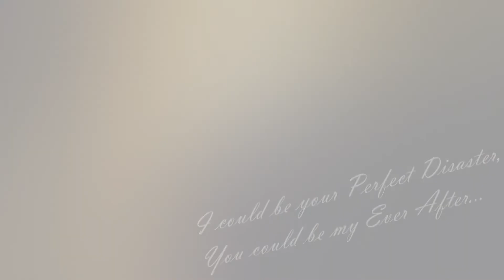I Could Be Your Perfect // D I S A S T E R //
You Could Be My Ever After ❤

Well it wasn't supposed to happen, but it happened. I didn't think it ever would tbh but it has.

I've lost my heart to the little mare ❤

Holly was never meant to be a forever horse. I never really wanted another forever horse after Border. I didn't want to ever put myself through the pain of loss again so I've always kept Holly and every other horse at an emotional distance. She was supposed to be for sale this spring, but she's going nowhere now!

Last weekend we went to a 2 day show, we did 2 showing classes on the Saturday and 2 SJ classes on the Sunday. She was an absolute star and won all of her classes!! It was that weekend that really decided it for me, not because she won but because she was an absolute angel. She didn't put a hoof out of place in the show ring and in the jump off's in the SJ, I took some massive risks and asked her for a lot more than I should have but she took it all in her stride (literally) and gave me her all. The mare that would have had no problem in dumping you at the earliest opportunity is now the best partner I could ask for.

Looking back on this video it's insane how much she's come on. She's still a little asshole but I love that about her! The fact that she can be such a nightmare keeps me on my toes as a rider and a horseperson, she teaches me so much without meaning to :L I'm very proud of her in all the ways she's blossomed.

The first 4 pictures are one of the first days I got her, our first show, attempting to jump and horrible flatwork along with her beautiful ewe neck :L The following four pictures show her where she is today. I think there's quite a substantial difference :P

So Holly now has a home for life with me, not many horses can you ride tackless on the beach, trek from the top to the bottom of Ireland and win all around in competition. She really is one in a million :)

Love always,
PP, AtB & CSN
x